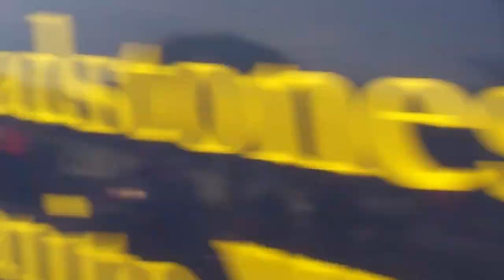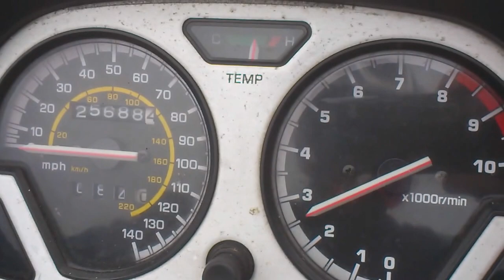paddydakar start 2012 part 1 of 2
paddydakar start 2012 from the bus park in doon co limerick. wales , n-ireland , italy and ireland were there among others.